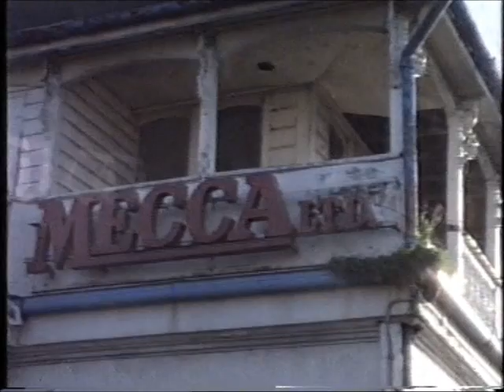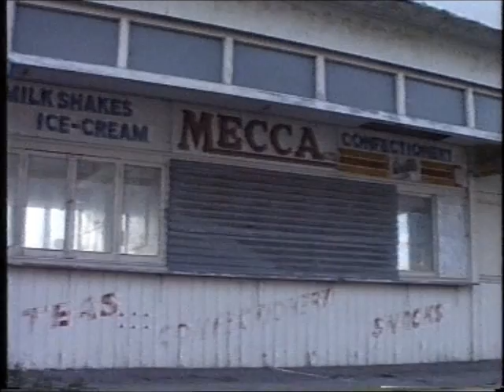pier88.wmv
Footage of the derelict Royal Pier Mecca Pavilion Ballroom in Southampton October 1988, following 2 fires. Soundtrack features local chart act- The Brook Brothers recording of  the classic 1961  'Warpaint' .  Geoff and Ricky were the first major local act to put Southampton on the 'pop' map and the brothers started off their career at this much loved dance hall.  Read all about this on my webpages at:
Just follow Site Map for loads of 60s music stuff and much more!